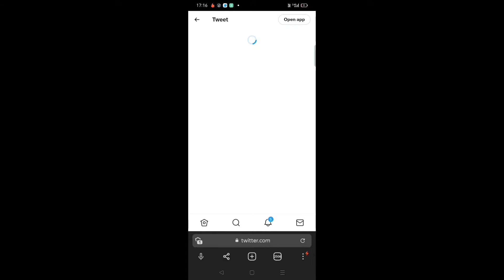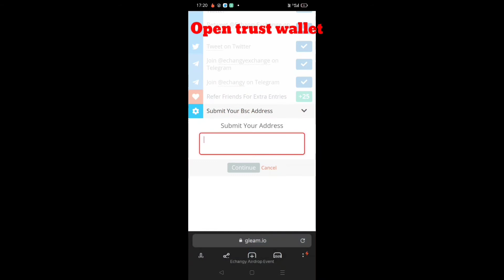New Crypto Airdrop 🔥🔥 | Claim free $10 | Echangy airdrop | Racker Tricks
New Crypto Airdrop 🔥🔥 | Claim free 10$ | Echangy airdrop

new airdrop
new crypto airdrop
crypto airdrop
crypto currency
new crypto airdrop instant payment
new crypto airdrop instant withdraw
Racker Tricks new video